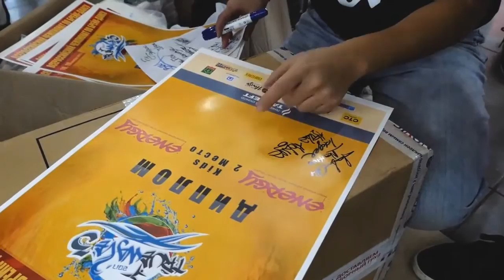Trailer True Wave 3 Final Day / City Almetyevsk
"Beggin'", исполнитель: Madcon (Google Play • iTunes)